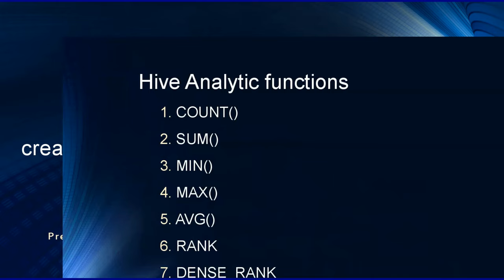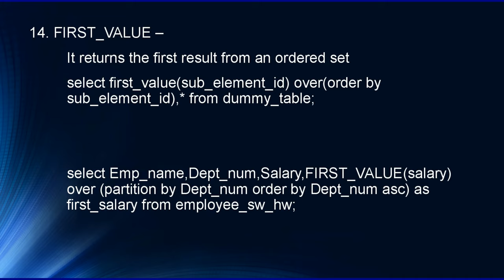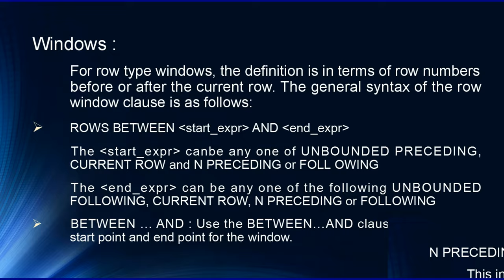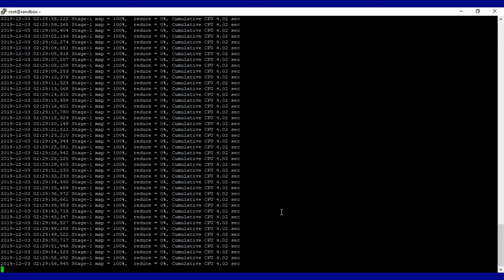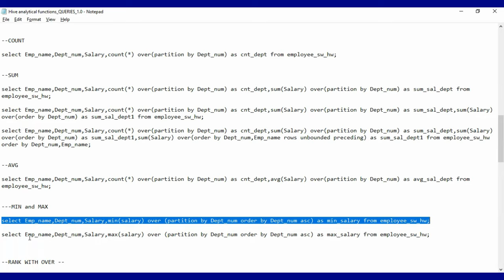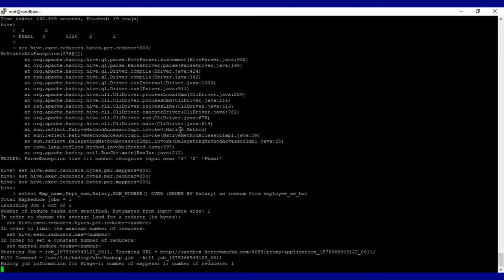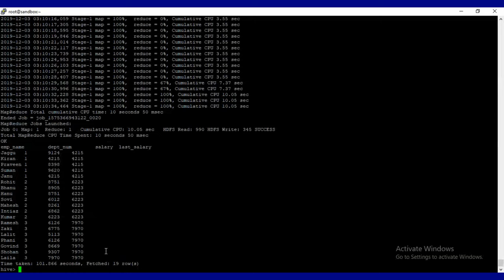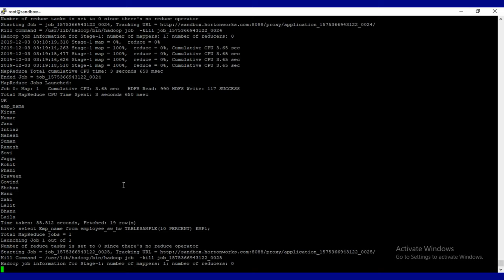All 16 HIVE ANALYTICAL FUNCTINS creation with examples in real time scenarios for Hadoop & Spark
This program provides the concepts in summarized manner in simple and short.
All 16 HIVE ANALYTICAL FUNCTIONS creation with examples in real time scenarios for Hadoop & Spark.
In this video, we explained all 16 Hive analytical functions in detailed both theoretical and practical with Hive queries that are useful in real time environment.

This free non commercial Program provides training in the skills required to become a data scientist. You’ll learn the most in-demand technologies such as Data Science on R, SAS, Python, Big Data on Hadoop and implement concepts such as data exploration, regression models, hypothesis testing, Hadoop, Spark, and even more digital technologies.

This Program will help you master skills and tools like Statistics, Hypothesis testing, Clustering, Decision trees, Linear and Logistic regression, R Studio, Data Visualization, Regression models, Hadoop, Spark, PROC SQL, SAS Macros, Statistical procedures, tools and analytics, and many more. These skills will help you prepare for the role of a Data Scientist.

Who should take this program?
It is a good career choice for both new and experienced professionals. Aspiring professionals of any educational background with an analytical frame of mind are most suited to pursue the Data Scientist Program, including:
IT professionals
Analytics Managers
Business Analysts
Banking and Finance professionals
Marketing Managers
Supply Chain Network Managers
Those new to the data analytics domain
Students in UG/ PG Analytics Programs

Regards,
True Data Science Team - iKrish TechSoft